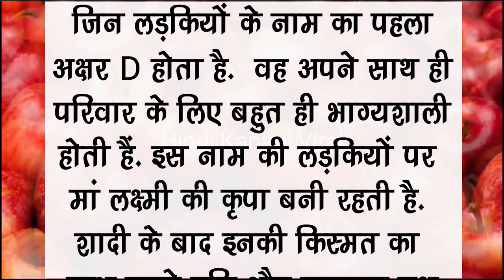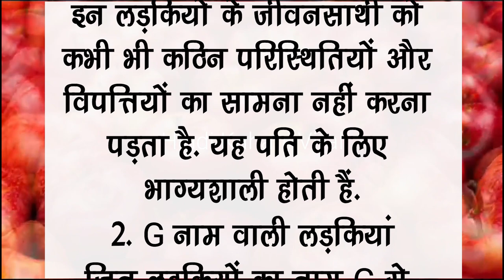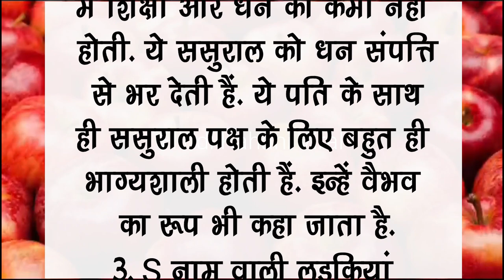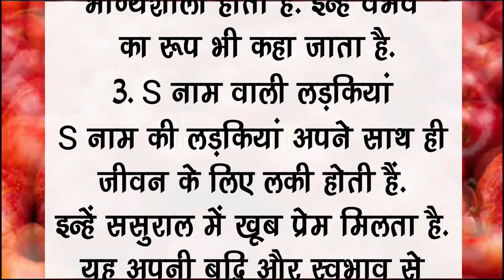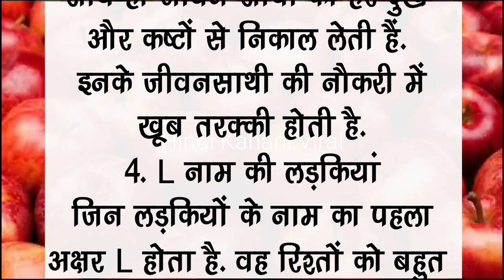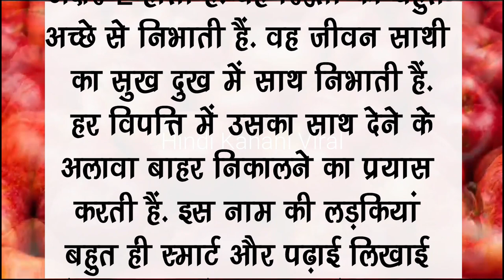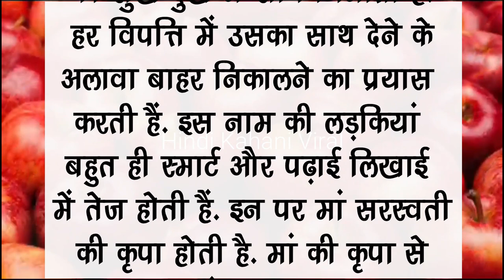इन 4 अक्षरों के नाम वाली लडकियाँपति के लिये बहुत भाग्यशाली होती है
भाग्यशाली स्त्रियों के लक्षण hindikhaniviral triending motivational acche vichar
भाग्यशाली स्त्रियों के लक्षण,
भाग्यशाली औरतों की पहचान,
भाग्यशाली स्त्री की पहचान,
अच्छी पत्नी के लक्षण,
चरित्रहीन महिलाओं की पहचान के लक्षण,
स्त्रियों के प्रकार,
भाग्यशाली लड़कियों की पहचान,
औरतों के लक्षण,
चरित्रहीन स्त्रियों के लक्षण,
bhagyashali stri ke lakshan,
अंगों का फड़कना,
भाग्यशाली लोगों की पहचान,
कौन सी लड़कियां भाग्यशाली होती है,
तिल होने के शुभ अशुभ लक्षण,
bhagyashali mahila ki pehchan,
ज्ञान माला,
भाग्यशाली पुरुष के लक्षण
Vastu tips in Hindi
Vastu Shastra
Vastu Expert
Best Stories
Hindi Thoughts
Motivation Quotes
Hindi Quotes
Motivational Quotes
Video viral
True lines in hindi
Lessonable Stories
Suvichar in hindi
अच्छे विचार
हिंदी कहानियां
प्रेरणादायक कहानी
 स्टोरी हिंदी में
 वास्तु शास्त्र
अच्छी जानकारी
अच्छी बातें
महत्वपूर्ण बातें
acche vichar
विचार सुविचार
superhit trending भजन 2023
Kitchen hacks
food hacks
life hacks
suvichar hindi
suvichar status
motivational suviachar
quotes
quotes motivation
motivational quotes
motivational quotes hindi
acche vichar
lessonable story
short story
moral story
 Geeta Bhati On Seema-Sachin | Hindi News
faruwahi
film actor jitendra
fruit jelly
marathi hits
mirchi movie
wwe 2023
2 tarikh ke samachar
mahamrityunjay jaap
shiv katha
swati vlogs